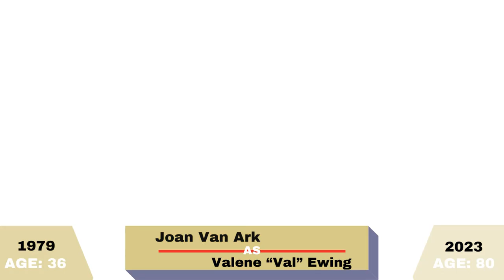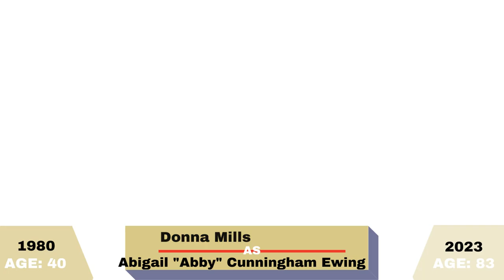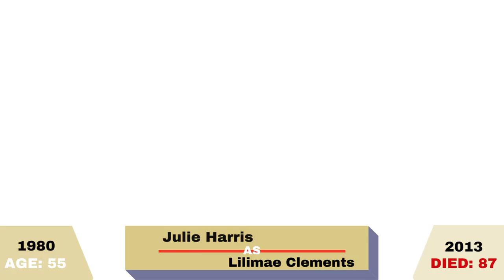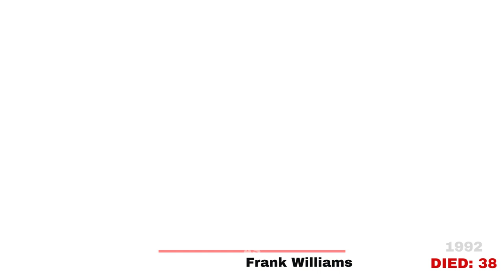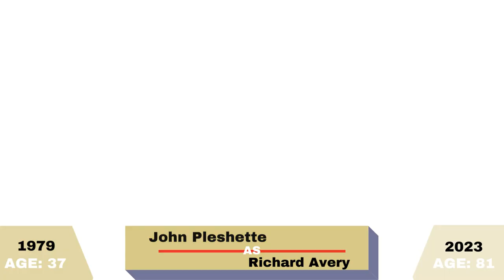Knots Landing. Cast Then and Now (1979 - 1993 VS 2023) How Have They Changed 44 Years Later?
Knots Landing is an American television series, born from a rib of Dallas, which aired in the United States from December 27, 1979 to May 13, 1993 on CBS.

Set in an imaginary suburb on the California coast (Knots Landing, in fact), the show is mainly focused on the lives of four married couples who reside in a "cul-de-sac" of the town. Although the initial idea was to tell simple "scenes from a wedding", over the years themes such as sexual assaults, murders, kidnappings, drug dealing and power struggles have been inserted into the plot. The series represents one of the longest-running American telefilms, after Gunsmoke and on a par with Bonanza, although the latter is made up of several episodes (both telefilms were then beaten in 2004 by Law & Order - The two faces of justice).

Knots Landing è una serie televisiva statunitense, nata da una costola di Dallas, andata in onda negli Stati Uniti dal 27 dicembre 1979 al 13 maggio 1993 sulla CBS.

Ambientato in un immaginario sobborgo sulla costa californiana (Knots Landing, appunto), lo show è principalmente incentrato sulle vite di quattro coppie sposate che risiedono in un "cul-de-sac" della cittadina. Sebbene l'idea iniziale fosse quella di raccontare delle semplici "scene da un matrimonio", nel corso degli anni sono stati inseriti nella trama temi come violenze sessuali, assassinii, rapimenti, spaccio di droga e lotte di potere. La serie rappresenta una dei telefilm americani più longevi, dopo Gunsmoke e a pari merito con Bonanza, sebbene quest'ultimo sia composto da più episodi (entrambi i telefilm, sono stati poi battuti nel 2004 da Law & Order - I due volti della giustizia).